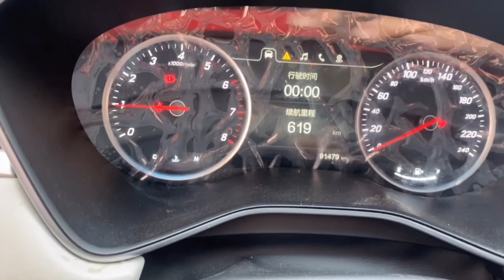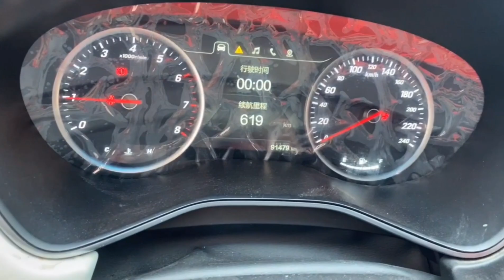（197）晚上的沙漠公路真冷，美女半夜冻得缩成一团，早上被美景震惊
阿宁会每天给大家更新的 我们强调了视频内容的专业性和安全性，以确保观众获得可靠的信息。